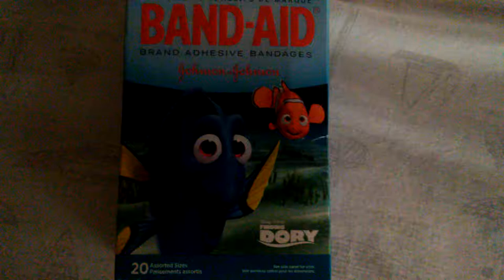Finding Dory Band-Aid